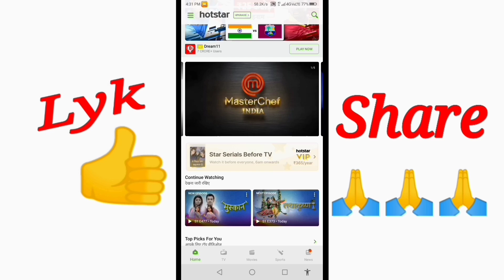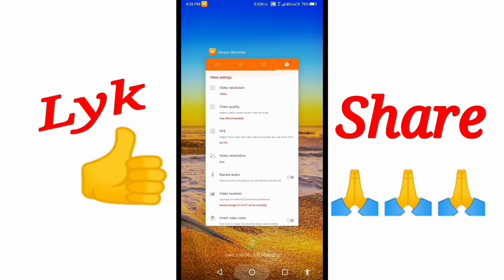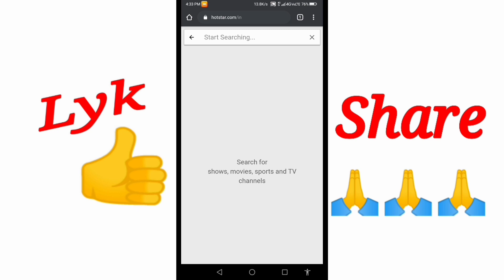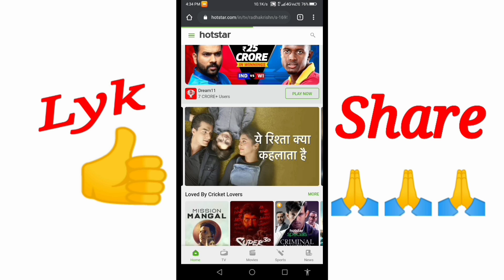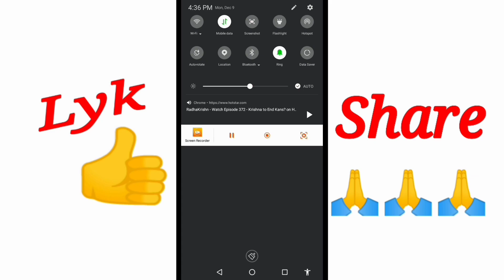HINDI: Hotstar Live Screen Record Kaise Kare. How To Record Hotstar Live Screen. Ankur Saini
•जीयो फोन मे Chrome Browser के Games कैसे खेलें | डायनासोर का गेम खेलो -

अगर आप हमारे चैनल पर नये है तो हमारे चैनल को सबस्कराइब किजिए ताकि आपको हमारे चैनल की नयी विडियो सबसे पहले मिल सके |

 अगर आपका कोई सवाल है  तो नीचे कमेंन्ट करे |

 यदि आप हमे किसी विडियो का सुझाव देना चाहते है तो नीचे कमेन्ट करे या फेसबुक पर मैसेज़ करे |